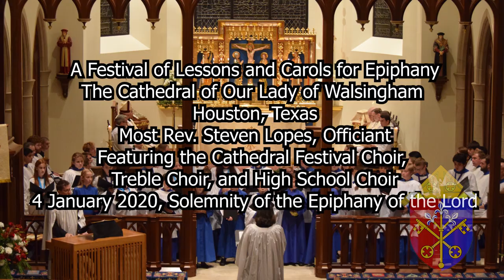A Festival of Lessons and Carols for Epiphany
The Cathedral of Our Lady of Walsingham Houston, Texas. Most Rev. Steven Lopes, Officiant. Featuring the Cathedral Festival Choir, Treble Choir, and High School Choir. Solemnity of the Epiphany of the Lord.